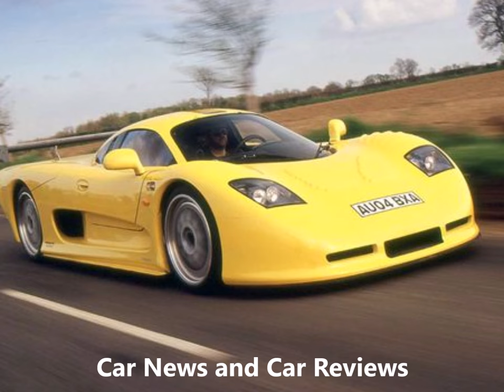究極の高級車 Part3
ESPERANZAホームページ
世界各地の最高級車ばかりです。
人生で一度は乗ってみたい触って
見たい最高級車です。